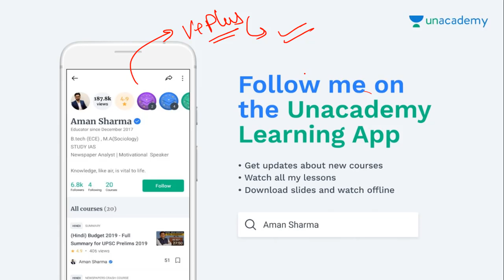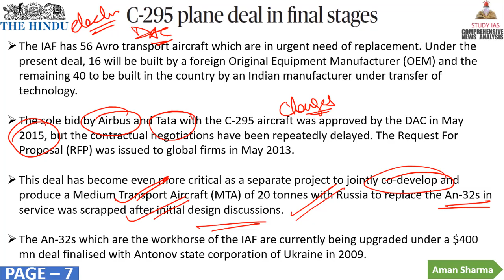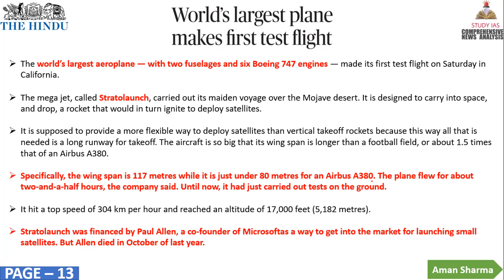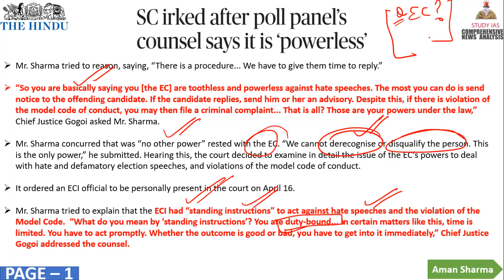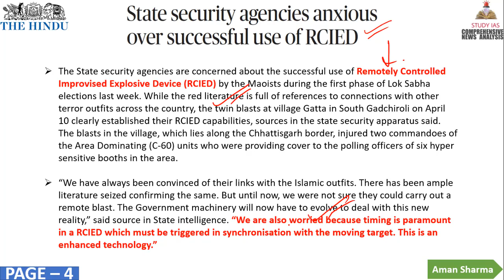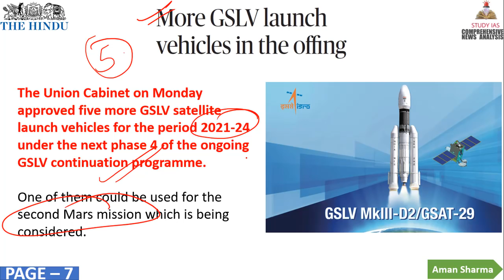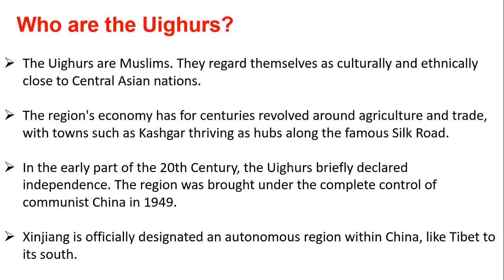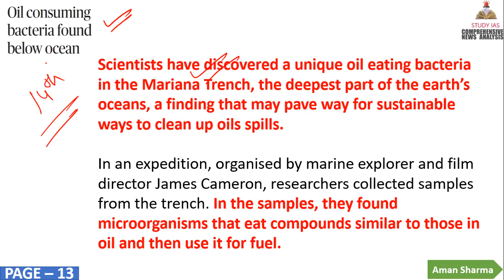THE HINDU NEWSPAPER ANALYSIS TODAY - 16 APRIL 2019 in Hindi for UPSC IAS - DAILY CURRENT AFFAIRS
STUDY IAS
11 APRIL 2019 The Hindu Newspaper Analysis in Hindi (हिंदी में) - News Articles for Current Affairs The Hindu Newspaper Analysis in Hindi (हिंदी में) - News Articles for Current Affairs

11 APRIL 2019 the hindu newspaper today
the hindu newspaper 11 april 2019#THEHINDU

the hindu
the hindustan
hindu theatre
hindu theology
hindu theatre fest
hindu theory
hindu theologians
hindu theke muslim
hindu theocracy
hindu the
hindu theatre fest 2019
hindu theme